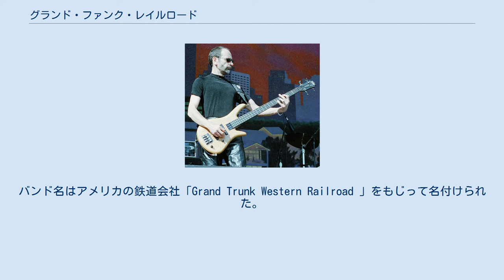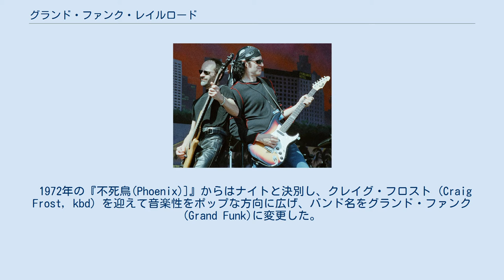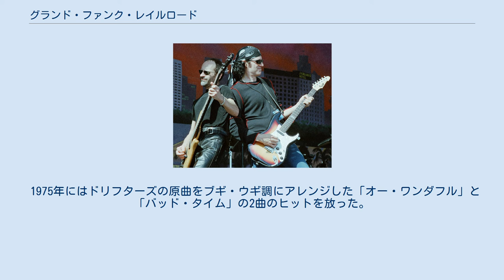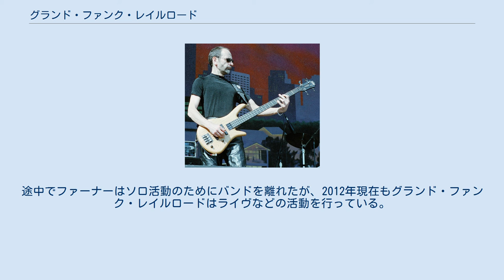グランド・ファンク・レイルロード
グランド・ファンク・レイルロード（Grand Funk Railroad, GFR）はアメリカ合衆国のハードロック・バンド。
メンバーの中心は、マーク・ファーナー、メル・サッチャー、ドン・ブリューワーである。
1960年代末から1970年代半ばにかけて、アルバム、ヒット・シングルを連発し、人気ハード・ロック・バンドとなった。
二度の解散と再結成を経て、2012年現在も活動中である。
 「テリー・ナイト・アンド・ザ・パック（Terry Knight and the Pack）」というバンドで活動していたドン・ブリューワー (Don Brewer, ds)とマーク・ファーナー (Mark Farner, vo & g)、が、テリー・ナイト（Terry Knight）がバンドを去ったのを機に、メル・サッチャー (Mel Schacher, b) を誘い新バンドを結成。
バンド名はアメリカの鉄道会社「Grand Trunk Western Railroad 」をもじって名付けられた。
1968年頃より勃興していたニューロック、又はヘヴィロック（現在のハードロック）のスタイルをいち早く取り入れ、1969年にかつての同僚であるナイトをプロデューサーに迎えたアルバム『グランド・ファンク・レイルロード登場 (On Time) 』でデビューする。
レッド・ツェッペリンのアメリカ公演の前座を務めた際に、その歌と演奏力で聴衆を熱狂させ、ツェッペリンを食ってしまったことにより、ロックファンの間で知名度が高まった。
アルバムからシングルカットされた「ハートブレイカー」はハードロックの古典となっており、ザ・タイガースがコンサートのレパートリーとして取り上げた。
また、後にフォークシンガーとしてデビューする井上陽水がこの曲のコード進行を模倣して「傘がない」を書いたように、日本でも人気があった。
1971年の来日公演は後楽園球場にて激しい雷雨の中で行なわれ、その演奏はロック伝説として今も語り草になっている。
また、アニマルズの曲をカバーした「孤独の叫び」もファンキーな人気曲となった。
 1972年の『不死鳥(Phoenix)]』からはナイトと決別し、クレイグ・フロスト (Craig Frost, kbd) を迎えて音楽性をポップな方向に広げ、バンド名をグランド・ファンク(Grand Funk)に変更した。
同アルバムからは「ロックンロール・ソウル」がシングル・カットされた。
1973年、トッド・ラングレンにプロデュースを委ねたアルバム『 アメリカン・バンド (We're an American Band) 』を発表。
同名シングル曲が全米1位を獲得する大ヒットを記録、このアルバム・タイトルはそのまま彼らの代名詞となり、ボン・ジョヴィなど後に登場するアメリカのロックバンドにライブなどで何度もカバーされている。
 続くアルバム『輝くグランド・ファンク (Shinin' On) 』では、1962年に全米1位を獲得したジェリー・ゴーフィン & キャロル・キング作によるリトル・エヴァ (Little Eva) の大ヒット曲「ロコモーション (The Loco-Motion)」をハードロック風にアレンジしたカバーがシングルカットされ、こちらも全米1位を獲得、グランド・ファンク最大のヒットシングルとなった。
また、ロコモーションのほかに「シャイニン・オン」もシングルとして発表された。
 1975年にはドリフターズの原曲をブギ・ウギ調にアレンジした「オー・ワンダフル」と「バッド・タイム」の2曲のヒットを放った。
1976年の『驚異の暴走列車(Born to Die)』を発表しCapitolとの契約は満了した。
同年、MCAからフランク・ザッパプロデュースの『熱い激突(Good Singin', Good Playin')』を発表するがこの1枚で解散した。
 解散後、ファーナーはソロでMark Farner(1977年）、No Frills(1978年）の2枚のアルバムを発表した。
ブリューワー、サッチャー、フロストの3人はFlintを結成しFlint(1977年）を発表した。
1980年、ファーナーとブリューワーの2人によってGFRは再結成された。
『グランド・ファンク復活(Grand Funk...